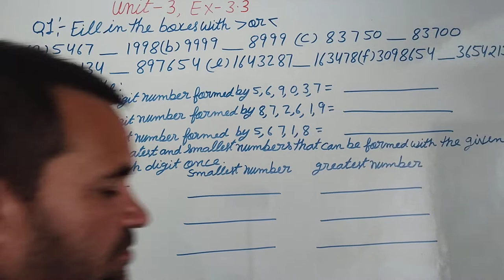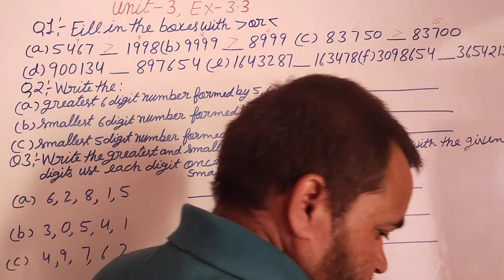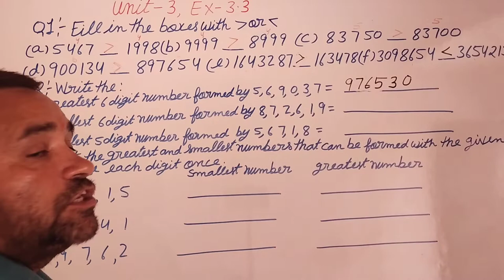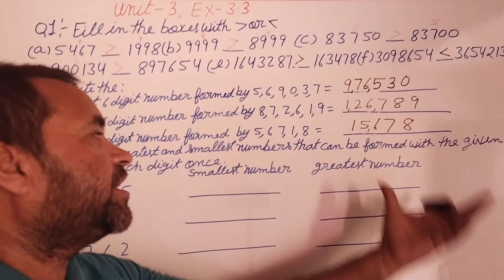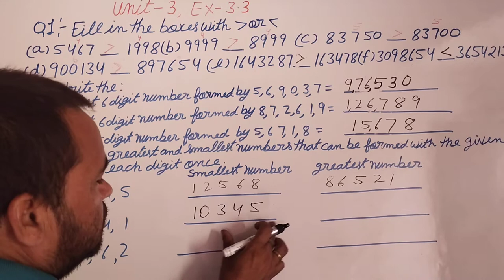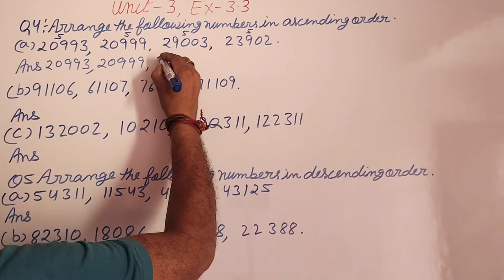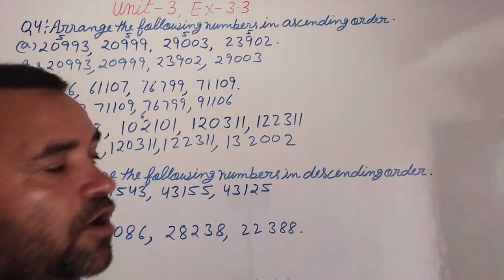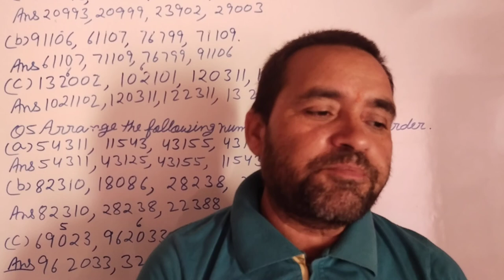June 12, 2022 neo Star maths class-4,unit-3,Ex-3:3